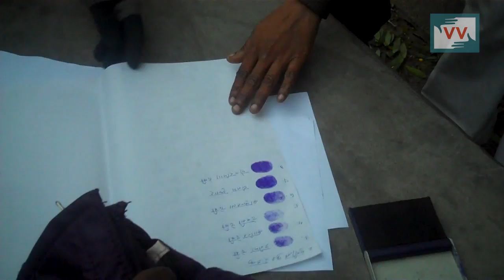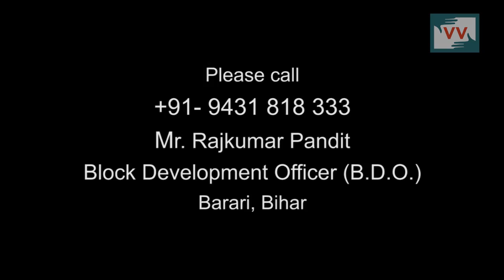Meena Devi cheated to Poor People, Sikkat, Bihar - Video Volunteer, Navita Reports